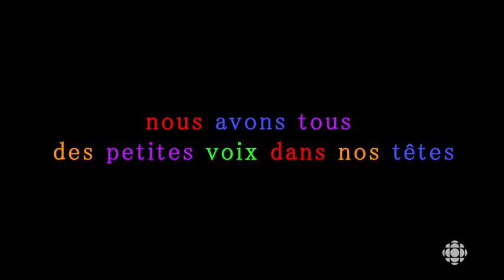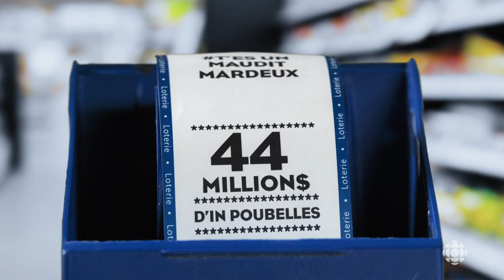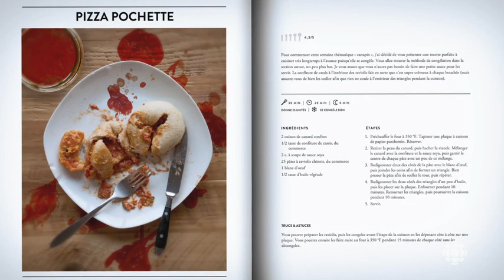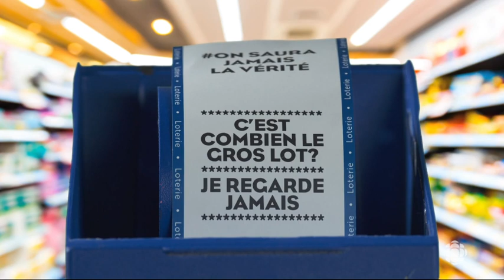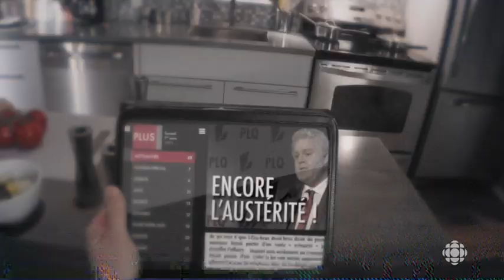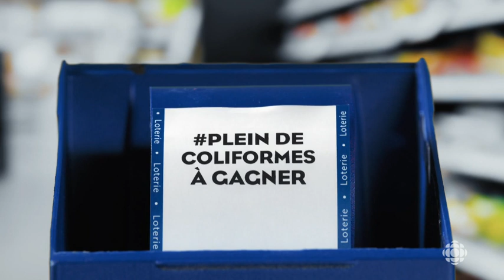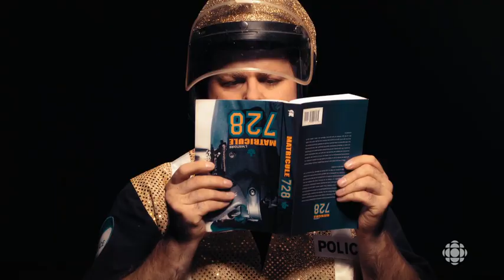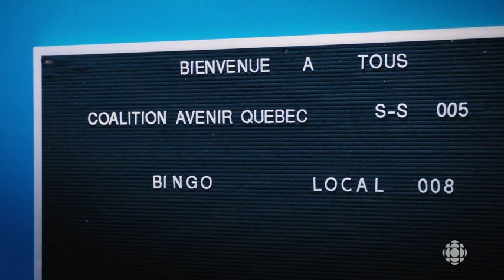Bye Bye 2015